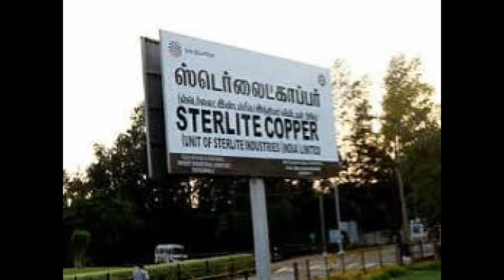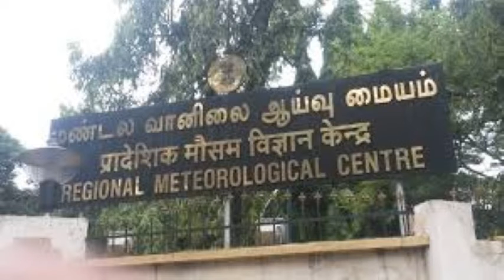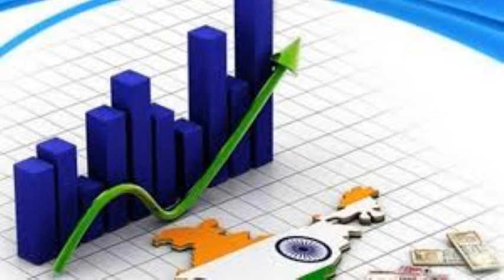# MrCheNews - 09 10 18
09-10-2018 தேனி மாவட்டச் செய்திகள் இங்கே ஒலிக்கிறது. கேட்டுப் பயனடையுங்கள்.